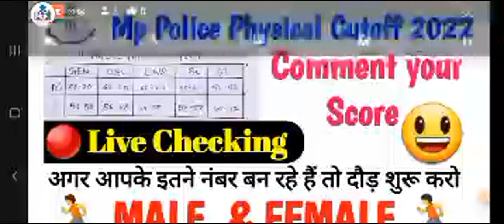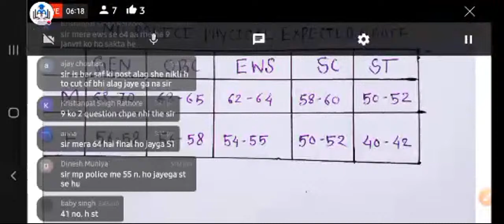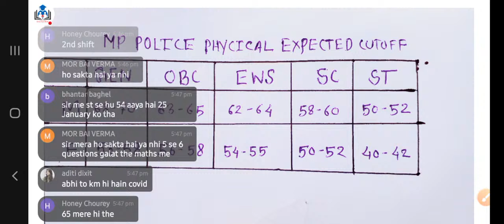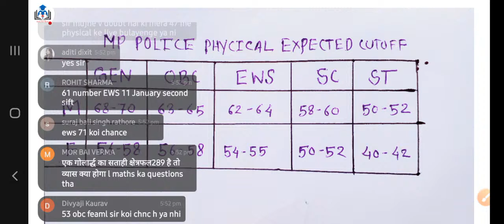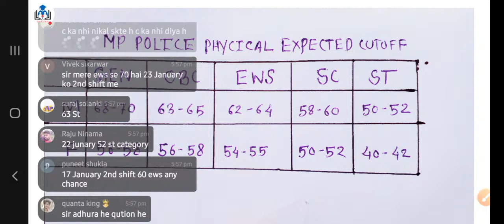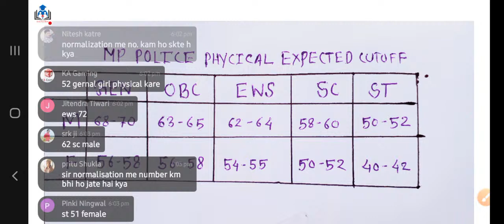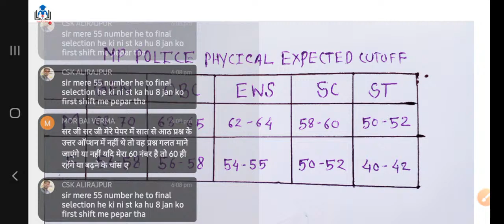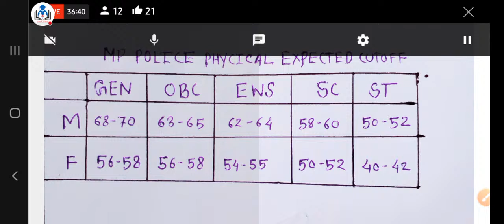Mp Police cut Off 2022| म.प्र पुलिस फिजिकल की तैयारी करो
Bittu Gk Study
BITTU GK STUDY
bittu gk study

Bittu gk study
Gk
Gk live  class
Ssc gd preparetion
Rojgar with Ankit
Ssc gd
Mp police live classes
Mp police
Mp police gk
MP police gk questions
Mp police tayari
Mp police preparation
Mp police maths
Mp gk
Mp Gk live classes
Upsc gk
Upsc interview
Upsc preparation
Upsc live class
Upsc interview in hindi
Upsc preparation
Exampur
Uncadamy
Mp patwari
Mp patwari vacancy
Mp patwari live classes
Mp patwari gk
Mp patwari preparation
Mp patwari tayari
Mp gyan
Ssc gd  gk in hindi
Ssc cgl gk in hindi
Ssc CHSL gk in hindi
Current affairs live classes
Current affairs daily live classes
Physics gk
Chemistry gk
Computer gk
Sports gk
Olympics gk
Olympics current affairs
New books and authors current affairs
New books and authors
Cm and governors gk
Cm and governors of India states trick
Capital of states
Capital of India states trick
Capital of states and governor of states and cm
Brand ambassadors
Yudh abhiyaas
Noble prize and bharat ratna award
Corona virus gk
Corona virus current affairs
New books
Important days and there theme
Central Government schemes
State government schemes
Lucent gk
Lucent gk live
Bhartiya sanvidhan
Bhartiya arthvyavastha
Prachin Bharat ka itihas
Aadhunik Bharat
Vigyan AVN praudyogiki
Khel kud current affairs
Computer GK
Bharat ka vistar
Bharat ka chetrafal
Bharat ke rajya
Bharat ke rajyon ki rajdhaniyan
Bharat ke mahatvapurn Bindu
Bharat ki Seema Rekha
Bharat ki Seema Rekha ke naam Anya deshon ke sath
Bharat ki jaliya Seema
Bharat ke tat or Ghat
Bharat ke darre
Bharat ke parvat
Bharat ke pathar
Bharat ka prakrutik AVN bhaugolik vibhajan
Bharat ki mittiyan
Bharat ki nadiyan
Bharat ki jal Vidyut pariyojana
Bharat ki Nadi ghati pariyojana
Bharat ke van
Bharat mein vanon ke prakar
Bharat mein vanon ka chetrafal
Bharat mein Van niti
Bharat mein Van Kanoon
Bharat mein Van Sansthan
Jab aarakshit van
Bharat ke rashtriy udyan
Bharat ke rashtriya abhyaran
Bharat ke project tiger
Bharat mein khanij
Bharat mein petroleum
Bharat mein parivahan
Bharat mein jal parivahan
Bharat mein sadak parivahan
Bharat mein vayu parivahan
Bharat mein rail parivahan
Bharat ke bandargah
Bharat mein nadiyon ke kinare basa Pramukh Nagar
National highways of India
Bharat mein rashtriy rajmarg
Bharat ke hawai adde
Bharat mein railway zone
Bharat ka paryatan
Bharat ke beach
Bharat ki jheel
Bharat ki Pramukh jheel
Bharat ke Pramukh garden
Bharat ke Pramukh hill station
Bharat ke Pramukh dharmik sthal
Bharat ke Charo dham
Bharat ke char Shakti peeth
Bharat ke dharmik AVN paryatan sthal
Bharat ke aitihasik sthal
Bharat ke shastriya nritya
Bharat ke lok nritya
Bharat ki janjatiya
Bharat ke udyog
Bharat ki janganana
Vishva ki Seema Rekha
Vishwa ki jheel
Vishwa ki Pramukh jheel
Vishwa ki Pramukh jal Sandhya
Jwar Bhata
Chakrawat aur prati chakrawat
Bhukamp aur jwalamukhi
Vishva mein chalne wali hawayen
Vishwa ki janjatiya
Vishva ki mudraen
Currencies of world
Capital of world
Vishva ki sansad
Parliaments of world
Bharat ke samachar patra
Vishva ke samachar patra
Vishva ki Pramukh agency
Vishva ki sarkari pustaken
Vishva ki guptchar agency
Vishva ki saman rekhayen
Vayu mandal ki sanrachna
Prithvi ki aantrik sanrachna
Vishva ke jalprpat
Vishva ke Pramukh parvat Shikhar
Vishwa ke ghas ke maidan
Mahadweep or mahasagar
Nadiyon ke kinare basa Vishwa ke Nagar
Vishwa ke Pramukh bhogolik upnam
Vishva ki Pramukh nadiyan
Vishva mein khanij utpadan
Indian history
World history
Bharat ka sanvidhan
World geography
Indian geography
Economics Gk
Competitive exams live classes
How to prepare for competitive exams
Competitive exams ki taiyari kaise karen
New vacancy update
New government vacancy
Job alert
New government vacancy update
New vacancy update
New vacancy daily update
UPSC exam
UPSC exam preparation
Army exam taiyari
Army exam preparation
Army ki taiyari
भारतीय भूगोल
इतिहास
भारतीय इतिहास
भारतीय संविधान
भौतिक विज्ञान के प्रश्न
रसायन विज्ञान के प्रश्न
जीव विज्ञान के प्रश्न
इतिहास के प्रश्न
संविधान के प्रश्न
भूगोल के प्रश्न
राजनीति के प्रश्न
करंट अफेयर्स के प्रश्न
Unacademy live classes
Rojgar with Ankit live classes
SSC GD rojgar with Ankit
SSC GD Hindi
Lucent GK
Lucent top 1000 MCQ
Lucent ka nichod top 1000 MCQ